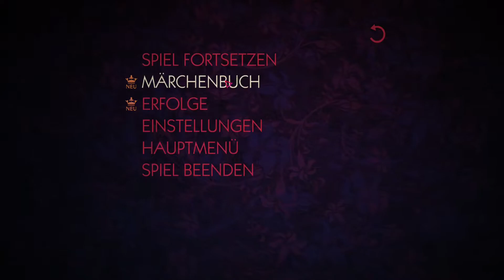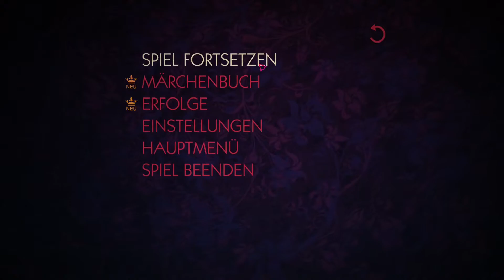Kapitel 3 - 16 - Aunty Greenlaef - Wolf among us Let's Play